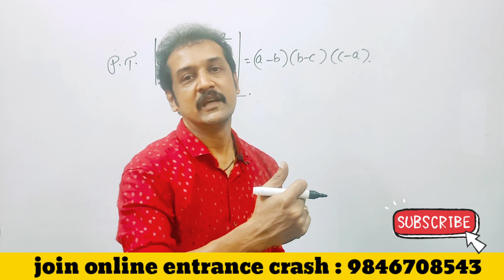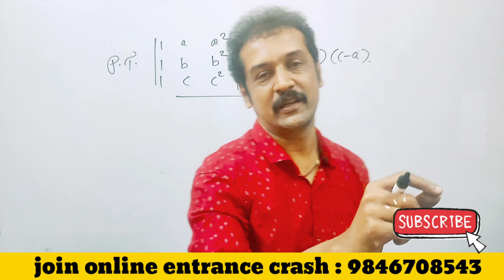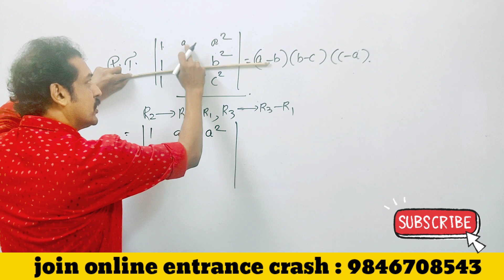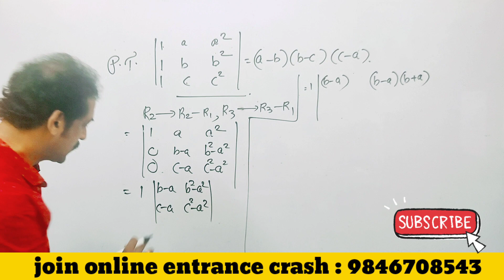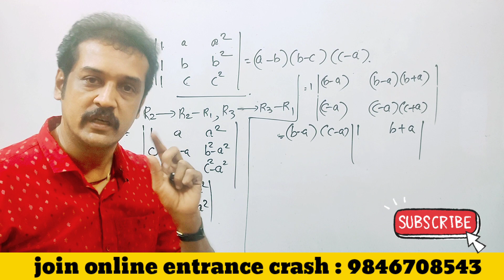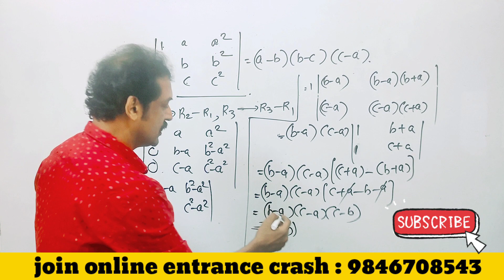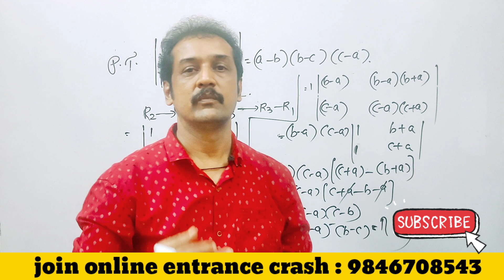Kerala plus two model & public exam sure question | determinants focus area & non focus area💯